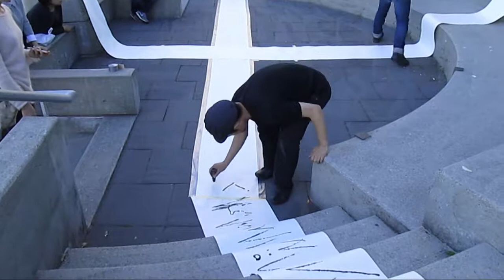Hiraku Suzuki live drawing performance in Vancouver Biennale 2014 (digest)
in collaboration with live music by Ross Birdwise, Soressa Gardner, Joe Rzemieniak
venue : Coal Harbour Community Centre (Vancouver, Canada)
camera, editing and directed : Javier Aparisi